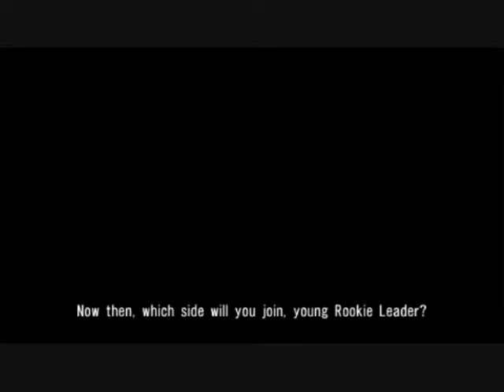god eater burst movies teddy vers. part 6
all rights to sony and namco bandai